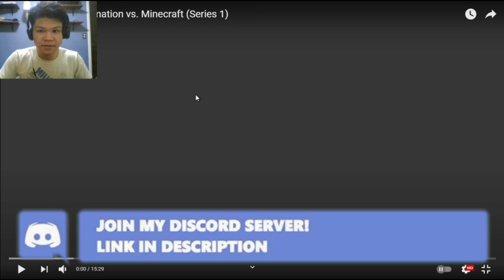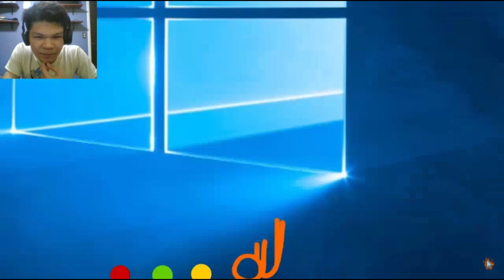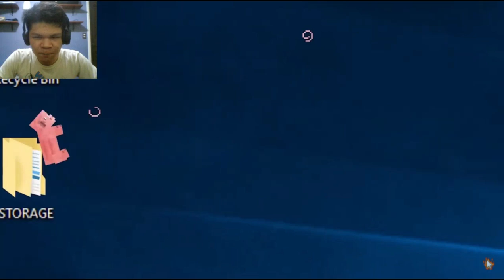Epic Moments - Animation vs. Minecraft (Series 1) | [REACTION]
My favorite Epic Moments in AVM SHORTS EP3-14 is...
1.) Cave Spider Roller Coaster (EP14)
2.) TNT Land + Killer Bunny (EP12)
3.) PvP (EP7)
4.) Potions + Pig (EP4)
5.) The Nether (EP 8)

Hey guys... to be honest, during the past 1-2 weeks things are not good as always. I feel a bit lost, or maybe I'm thinking way too much stuff, I gotta take a rest for a few days, and then back to work. After that, next month August 2021 I'll start uploading reaction videos. Hope everything is gonna be okay... I guess, but we'll see in the future. I'll see you in next month when I'm ready. BYE!!!